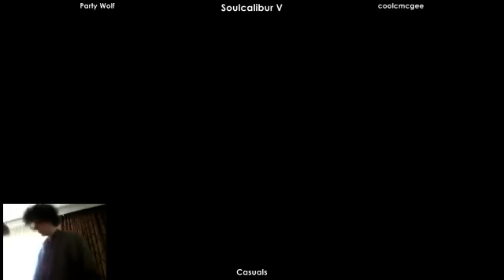pre Final Round 16 casuals part 1